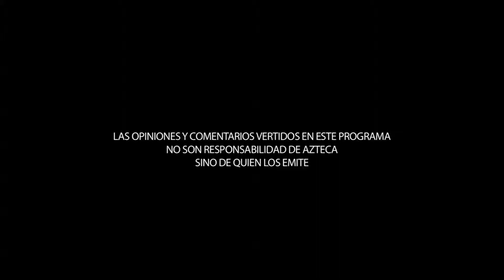Katia 360 - Entrevista con Alberto Patisthán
Alberto Patishtán Gómez está a unos días de terminar la radioterapia a la que lo someten para tratar un tumor --afortunadamente benigno—que tiene en la cabeza.
Actualmente vive en una fundación jesuita de la que sale, de lunes a viernes, para recibir su tratamiento y luego descansa. La enorme solicitud de entrevistas (nacionales e internacionales ) se hacen a cuentagotas, por la tarde, tomando en cuenta el estado de salud del profesor tzotzil que tras 13 años de cárcel acaba de salir hace unas semanas gracias a un indulto presidencial que reconoce que sus derechos humanos fueron violados de manera grave.